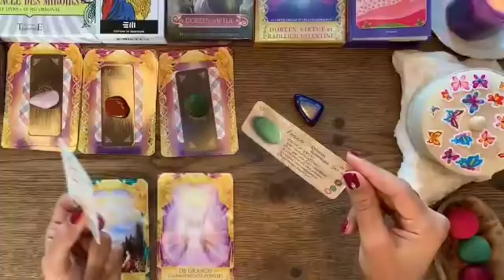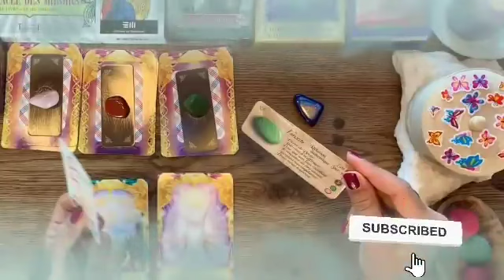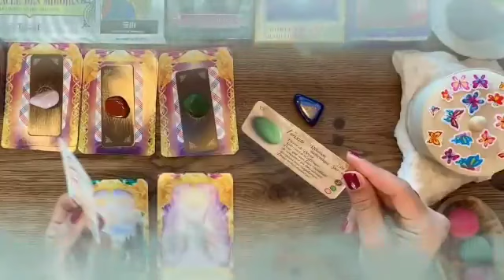برج الجدي من الأن إلى 7 يناير 2024 // شخص عرف قيمتك😍بعد ان تعلم الدرس يا جدي😌احسنت علمته أدب👌